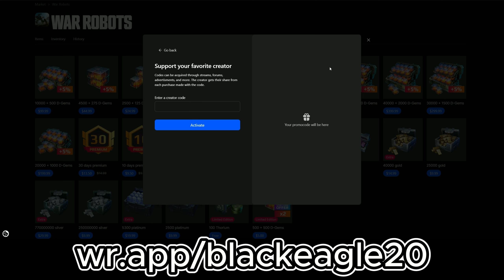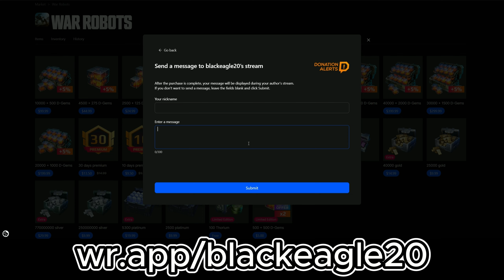تفتيح 76 بطاقة فضية حمراء واول بطاقتين التميت لهالحدث War Robots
كود الدعم داخل المتجر
BLACK EAGLE

3- اترك تعليق اذكر فيه الايدي الخاص فيك والهاشتاج المعروض في الفيديو
4- التعليق المكرر سيتم استبعاده من السحب

2- Give like for video
4- Duplicate comment will be excluded from the draw